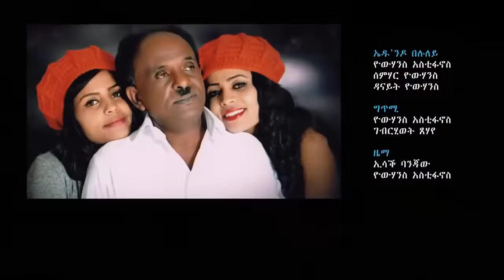Eritrean Music Yohannes Estifanos ደቀይ ምዓዱለይ በጃኹም 2018